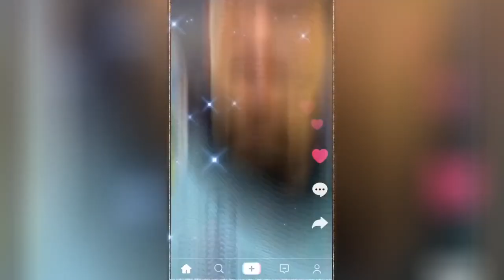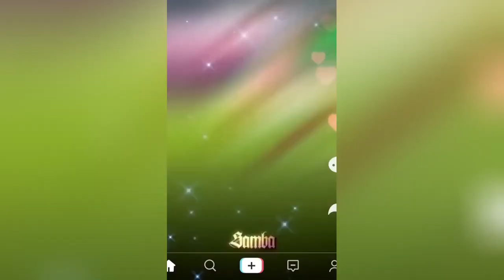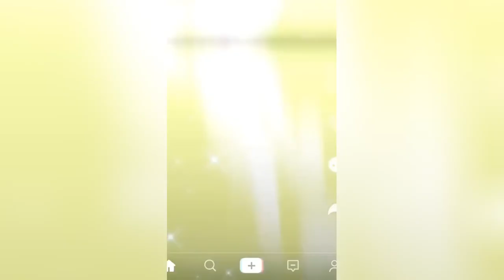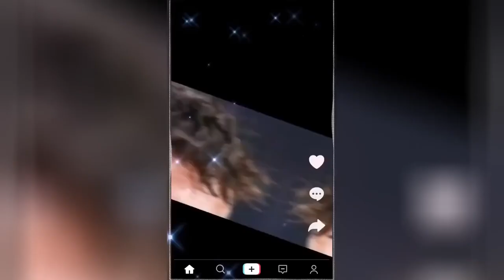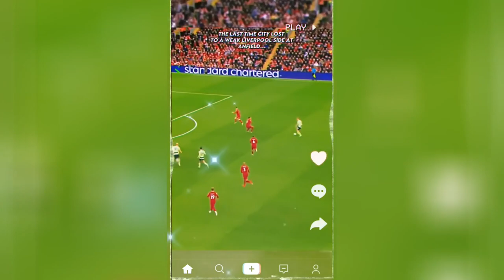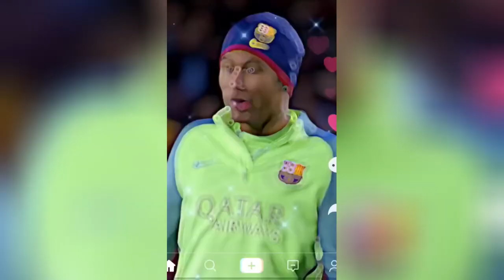best reels top shots high quality football reels compilation socce mood mixed music